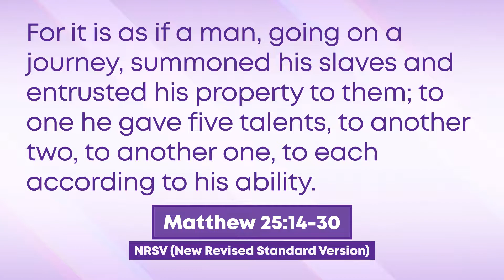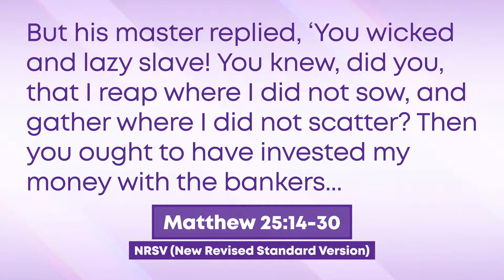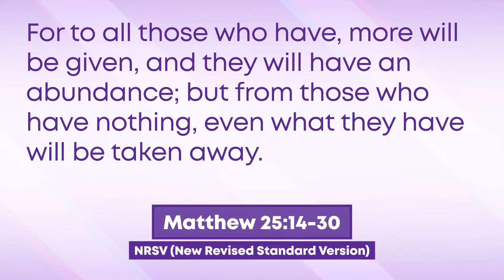Who is the 'Hope' in Star Wars: A New Hope?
If you’re seeing this, it’s because I’m now a Dad of 2! And that means I’m already sleep deprived to the point that you wouldn’t want to see me right now - so we’re taking some old blogs from back at the very beginning of Checkpoint before these nerdy sermons even existed. We’re remastering them and making them for you to enjoy probably for the first time - since those blogs have been read like, 8 times. All this is to say that, if these feel different than normal, it’s because they are. But I’m excited to offer them to you anyway!

Today’s is from Star Wars, which we don’t talk about near enough on this channel. Specifically we’re talking about the very first SW movie. No not THAT one, like the real first one that anyone ever got to experience. The original Star Wars movie may not have been given the title of A New Hope until some time after its release, but make no mistake - the title is very appropriate and extremely to the hope that we find in the bible. Let’s talk about it.

Timecodes:
0:00 - Introduction
0:57 - Welcome!
1:21 - Scripture
3:17 - An Awkward Parable
4:12 - Analyzing our Scripture
6:26 - This Story Sounds Familiar...
7:54 - Hope in the Church
9:07 - A Time I Lost Hope
10:14 - God is Good, of course
11:32 -Looking at the Parable again
13:51 - The Real Hope of Star Wars and the Gospel
16:06 - Thanks for Watching!
16:26 - Quick Question
16:41 - Three Things
17:23 - Twitch Clip!